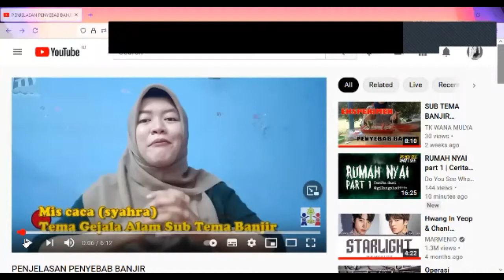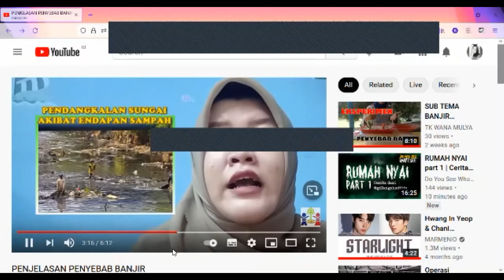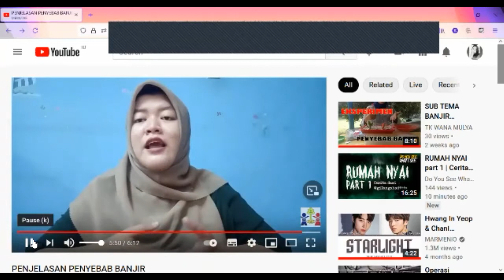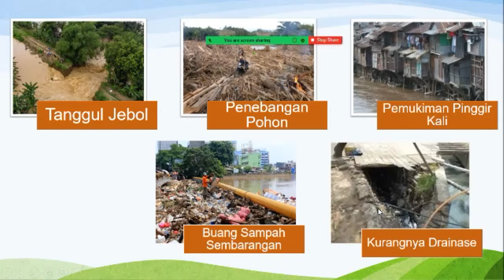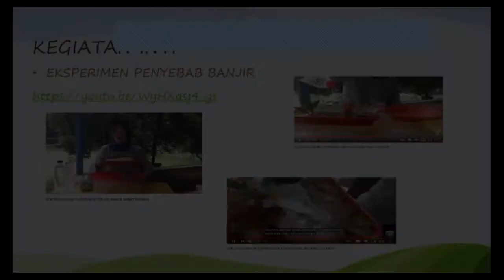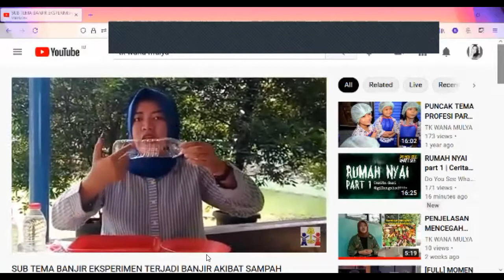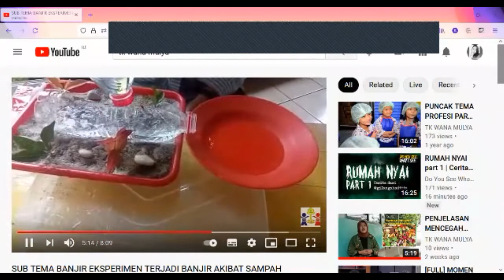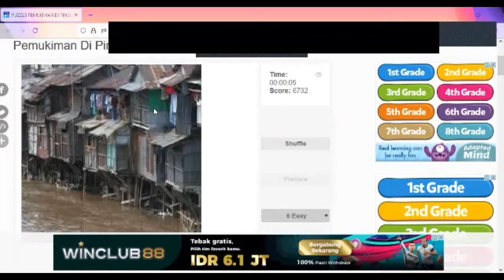PPL PEMBELAJARAN 1 full